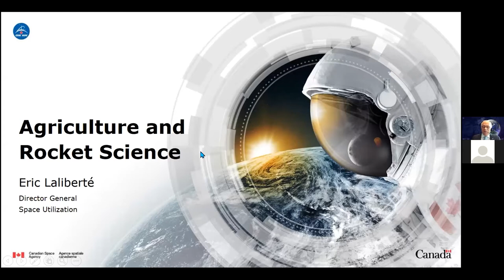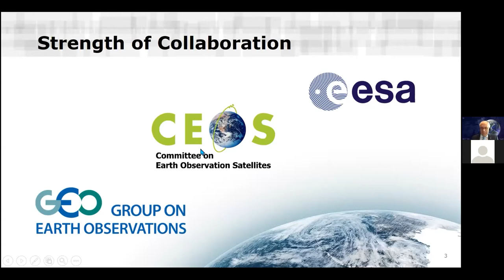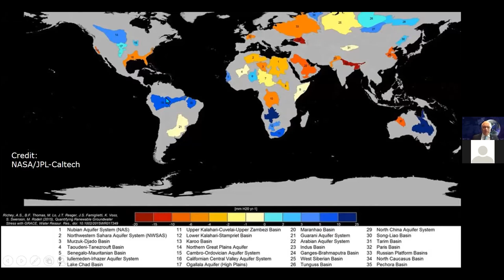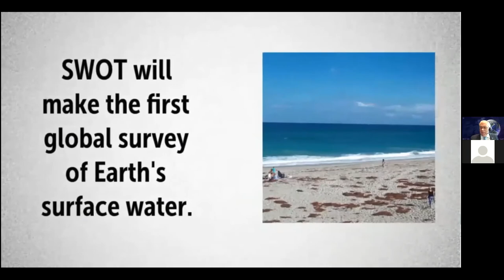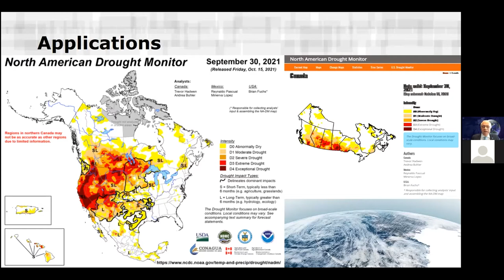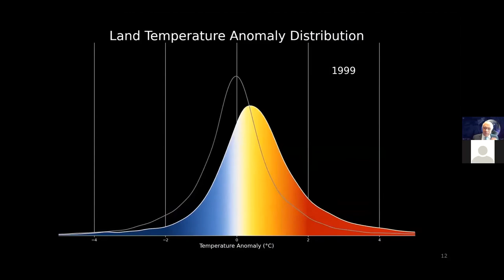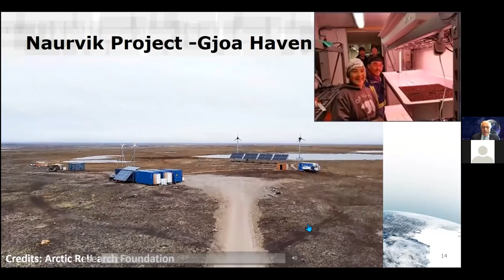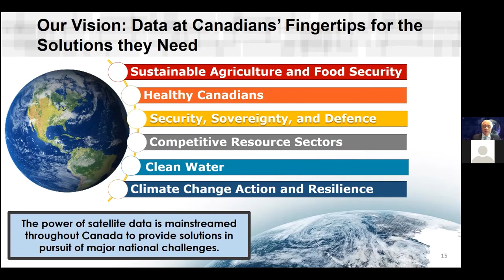Is Agriculture Rocket Science? Advancing technology in agriculture serves the goal of visiting Mars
Is Agriculture Rocket Science? Is Rocket science part of Agriculture?

Eric Laliberté, Director General — Space Utilization at the Canadian Space Agency, touches on the various tools that observe the Earth and provides scientific data that becomes an essential part of understanding our environment.

He also offers a glimpse at how advancing technology in agriculture serves the goal of visiting the moon and Mars. By the end of the presentation, you too will find that agriculture and rocket science go hand in hand.

Laliberté presented 'Is Agriculture Rocket Science?' at the 2021 Farms.com Virtual Precision Agriculture Conference & Ag Technology Showcase.